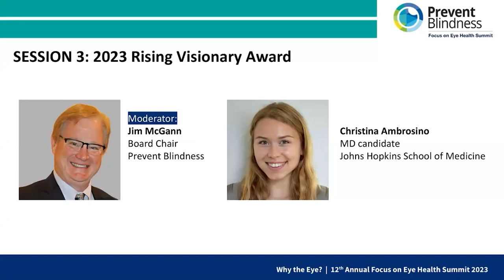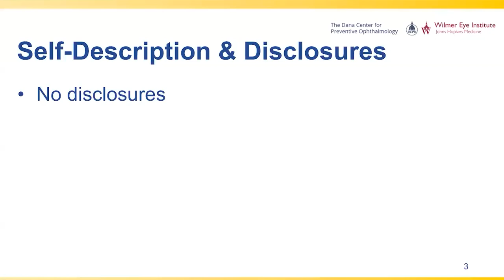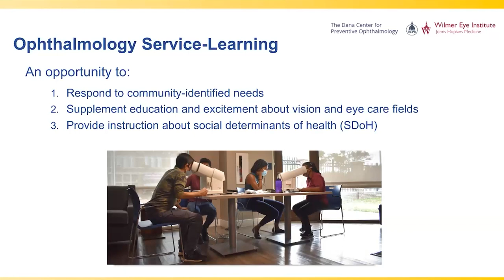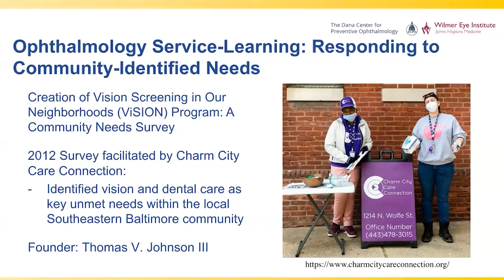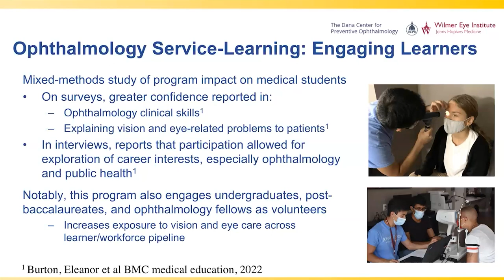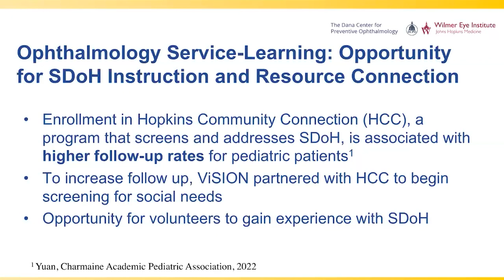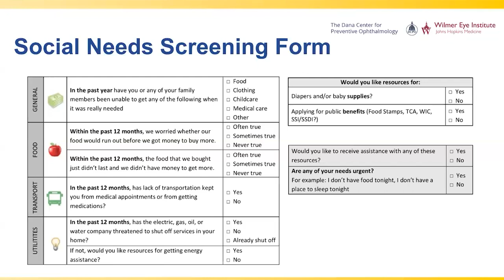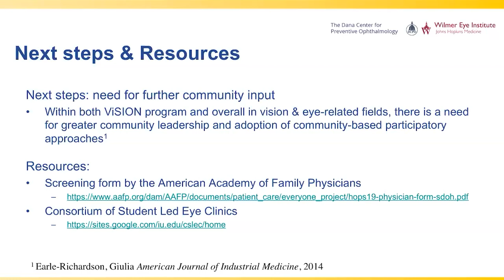The 2023 Prevent Blindness Rising Visionary Award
The Prevent Blindness Rising Visionary Award is presented annually to a student or resident in a health-related field who submits the best overall application and essay addressing the 2023 Focus on Eye Health Summit theme: Why the Eye? This year's award was presented to Christina Ambrosino, MD candidate at Johns Hopkins School of Medicine. The award presentation was moderated by Jim McBGann, Board Chair of Prevent Blindness